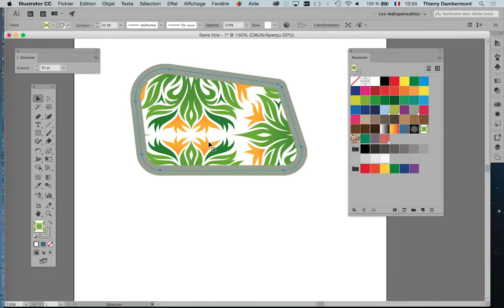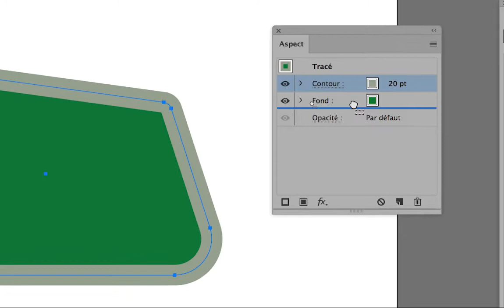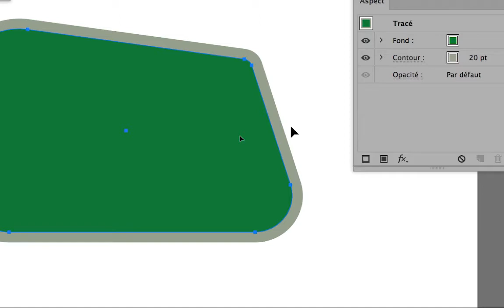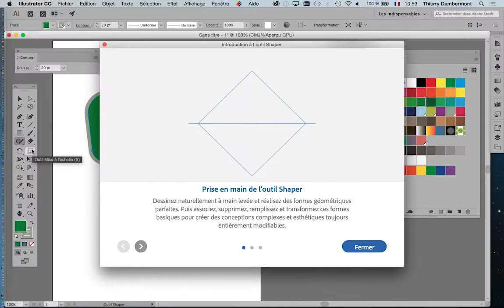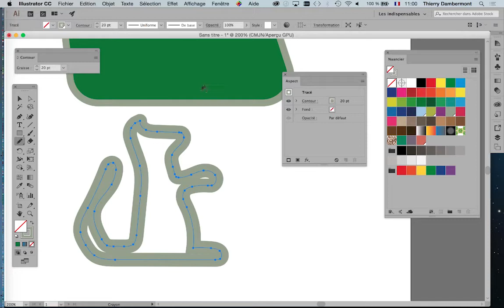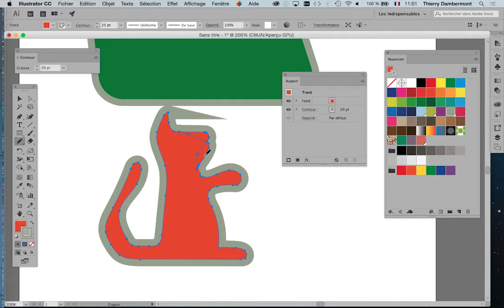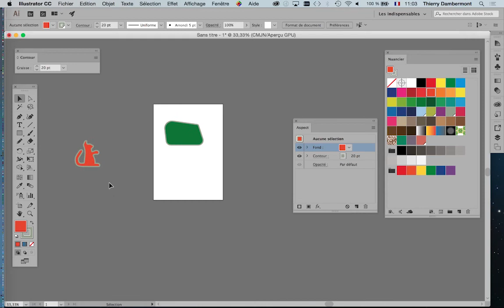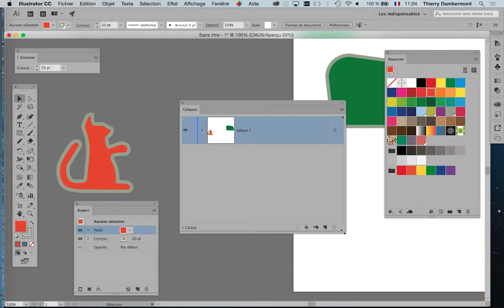AI nov 2017 SESSION 1 part 11 720